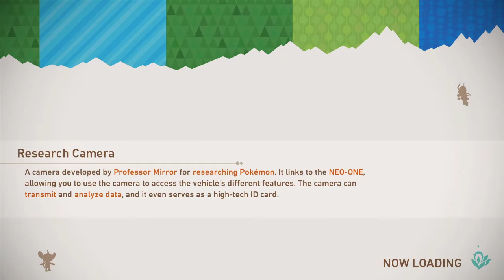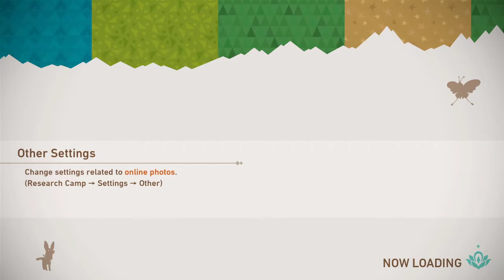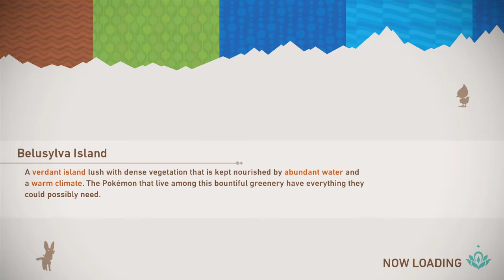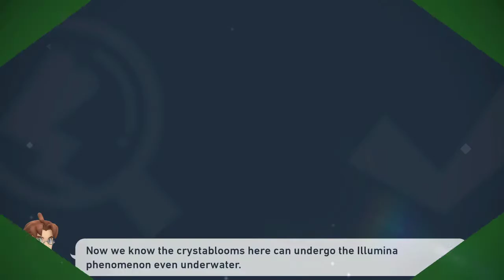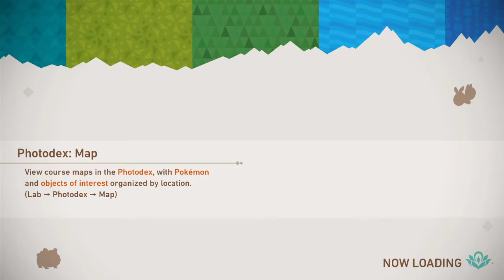Let's Play New Pokemon snap (BLIND): Episode 2